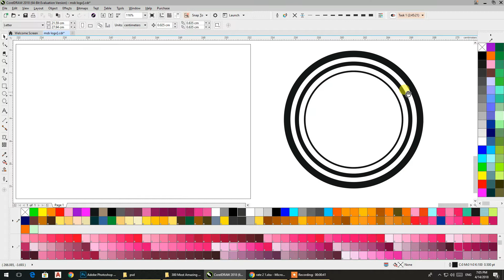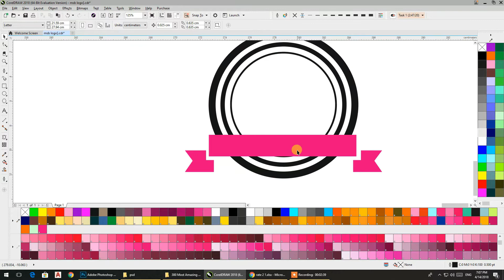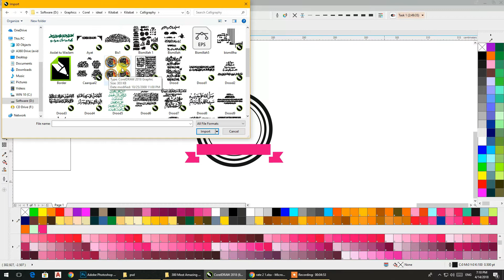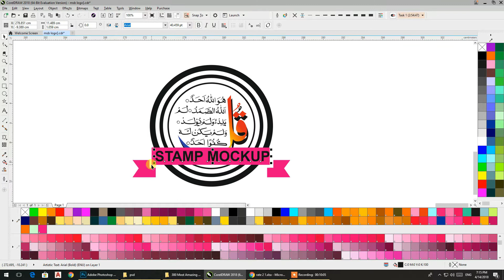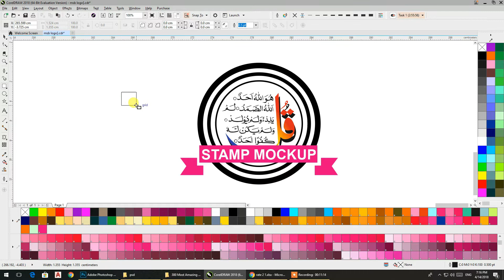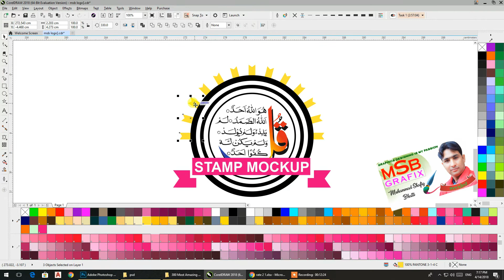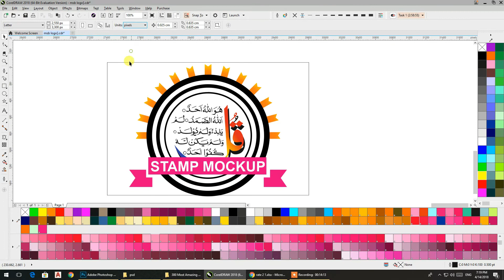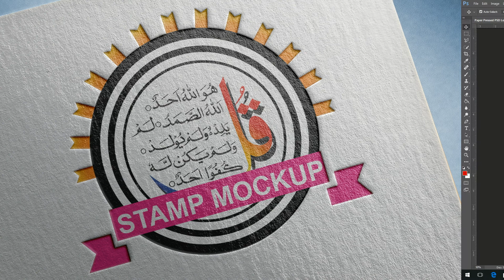CorelDraw | How to make a Stamp Mock Up, with Photoshop?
NOTE